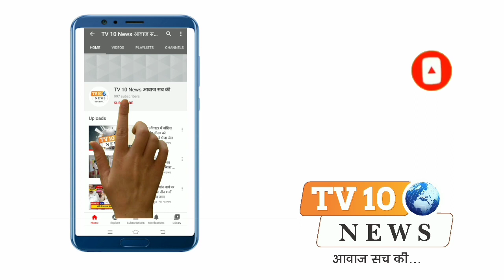मथुरा: धूमधाम के साथ नगर में निकली छोटी राम बारात